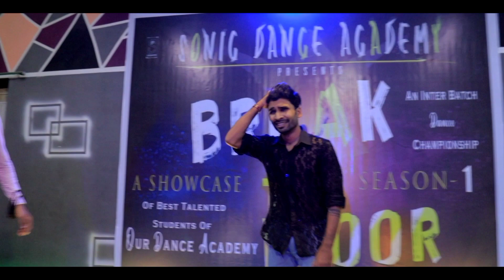SAROJ KUMAR // JUDGE SHOWCASE // BREAK THE FLOOR SEASON - 1 // SONIC DANCE ACADEMY // JEYPORE ( K )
JUDGE showcase by - saroj kumar maharana
Break The Floor Season - 1
sonic dance academy
jeypore (koraput )odisha
videography & editing by - stolen pix